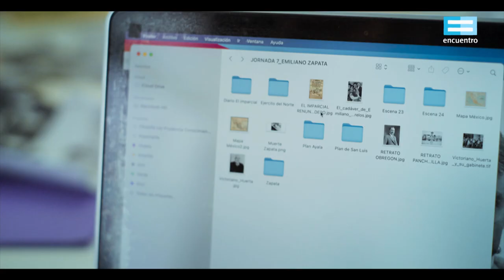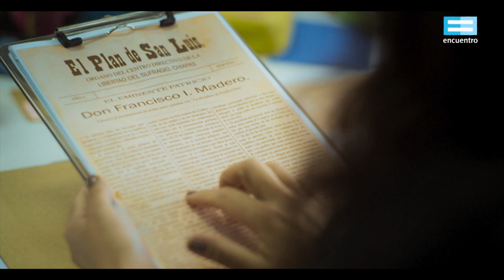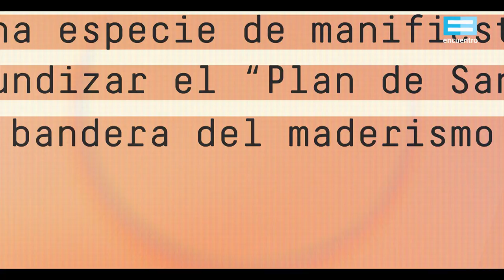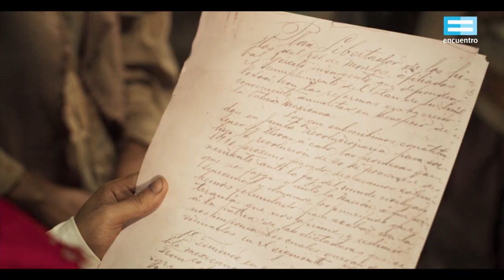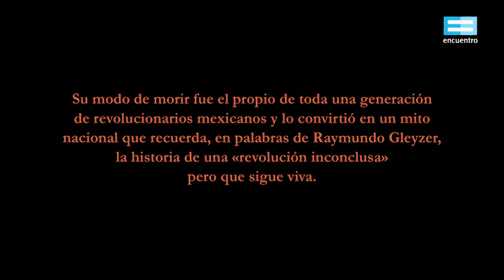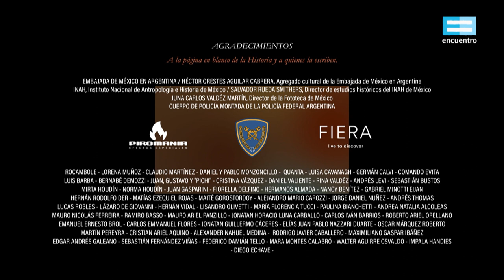Magnicidios: Zapata (México, 1919) - Canal Encuentro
Símbolo de la resistencia campesina, fue uno de los líderes militares más importantes de la Revolución mexicana. Asesinado a quemarropa por quienes fingían ser sus aliados, se desangró con él buena parte del movimiento revolucionario.